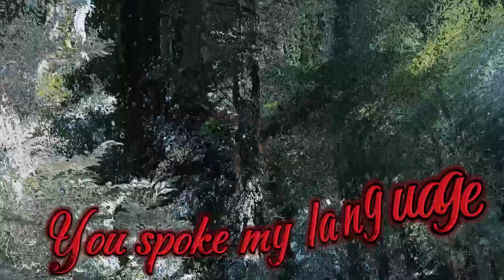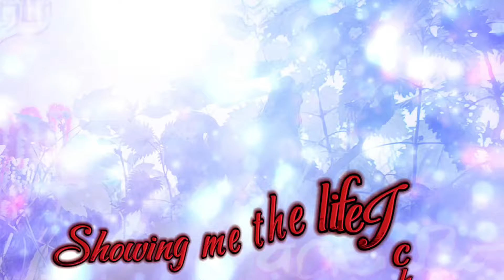⚔️ Warrior Adventures⚔️ odc 7 sezon 1|To moja wina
Hejo! jak wam się podoba intro do serialu?. W dzisiejszych odcinku wiele się wydarzy więc zapraszam do oglądania ♥️. Mam nadzieję że Film się wam spodoba zostawcie łapkę w górę i subika z dzwoneczkiem aby być na bieżąco z Filmami